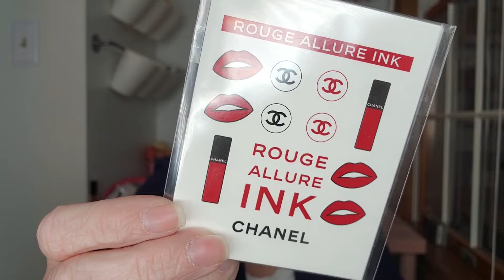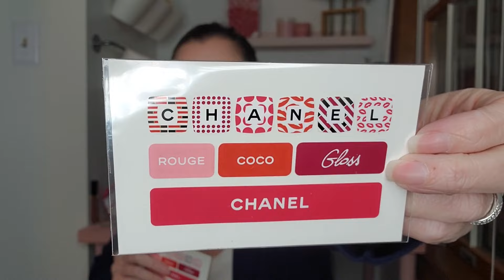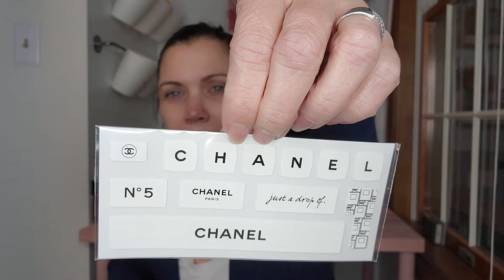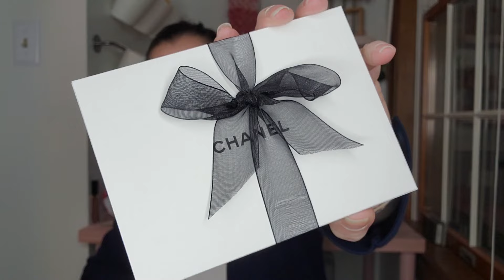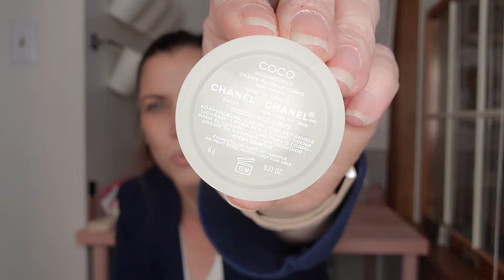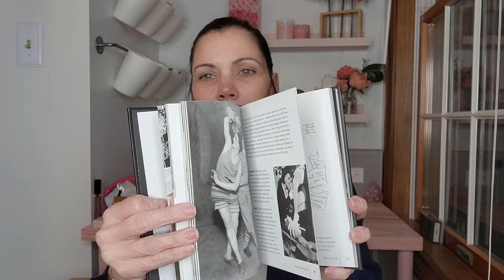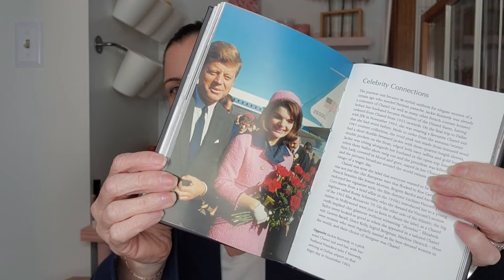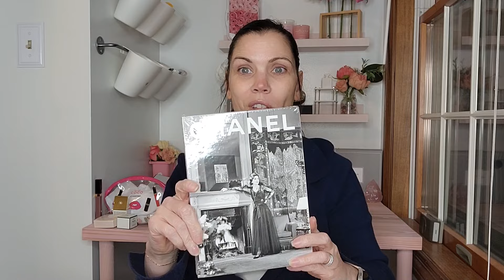What a Chanel mess! 💄| Messy in a good way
Be sure to shop the sale on Friday 3/29/24 at 9:00 am EST.